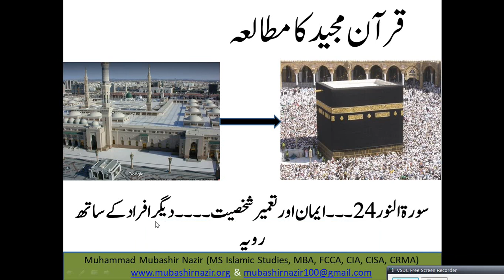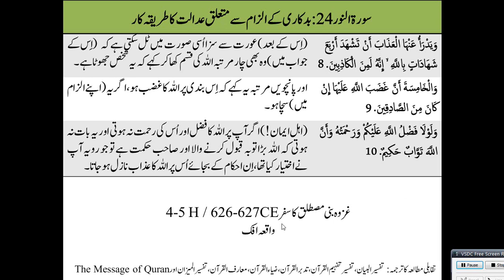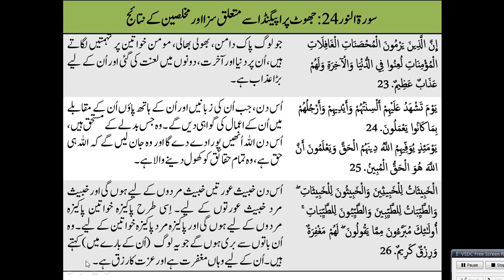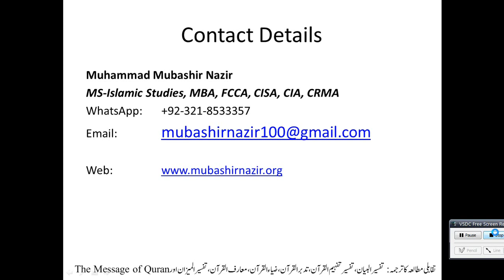Islamic Studies Program QS48 Al Noor 11-26 Propaganda